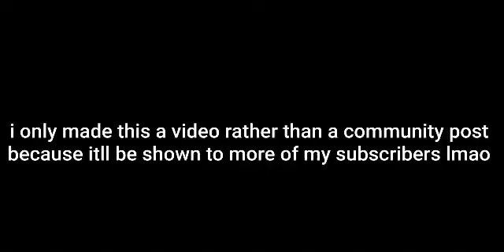oops, i wrote another rant [READ DESC]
this is the most thirteen-year-old shit you could possibly do